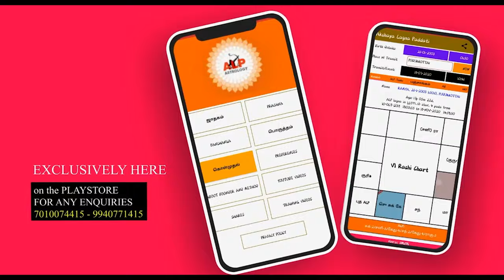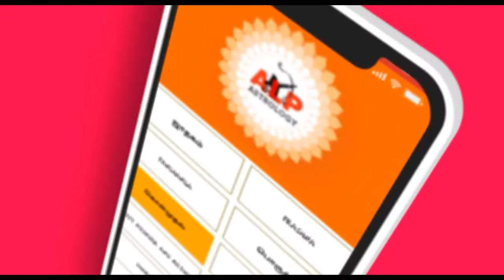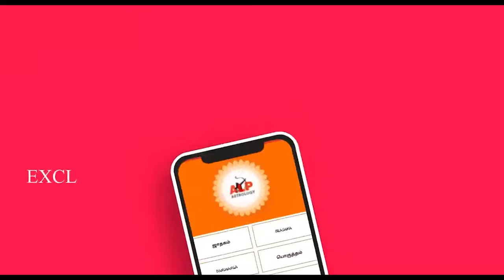இந்த ராசிக்கு திருமணம் எப்போது ALPஜோதிடம் alpastrologer alpKotteeswaran ALP_office_70107 07791